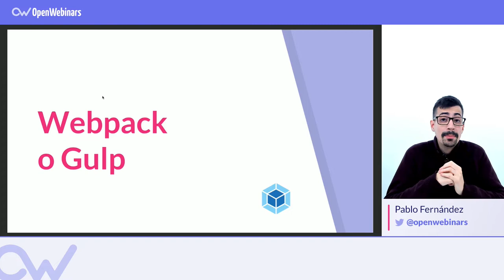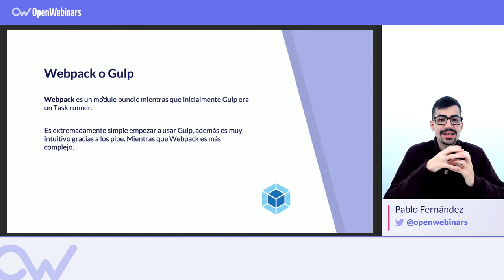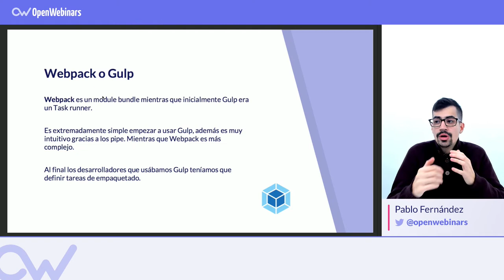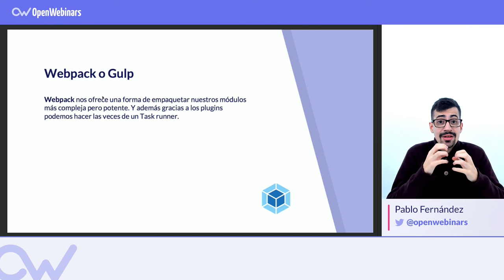WEBPACK vs GULP : Comparación en Español [Actualizado 2019]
INDICE
1# Por qué utilizar Webpack en lugar de Gulp - 0:24